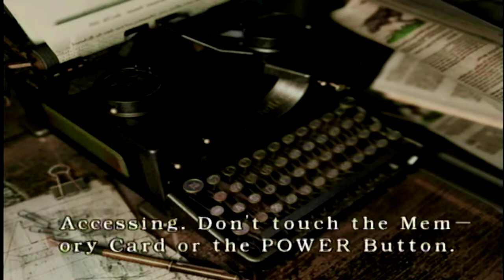Let's Play Resident Evil REmake Part 28 {Chris}